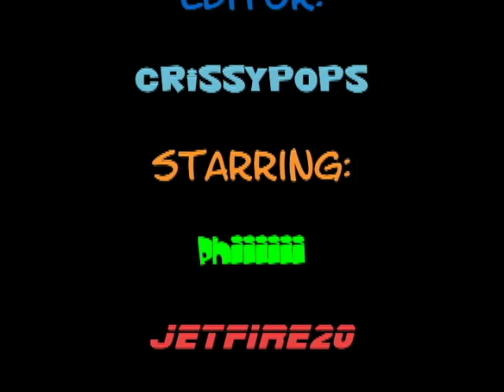FMV- Come Back to Me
Here's a FMV for Come Back to Me by Vanessa Hudgens. Enjoy! :D